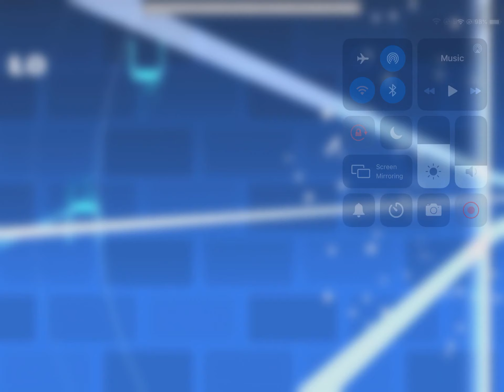Fiasco syncs with hide and seek?!?